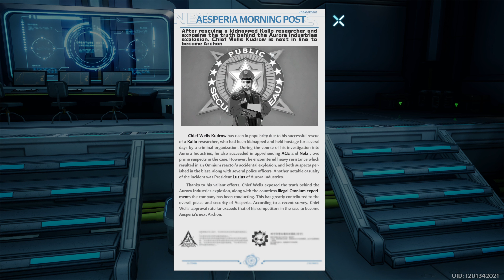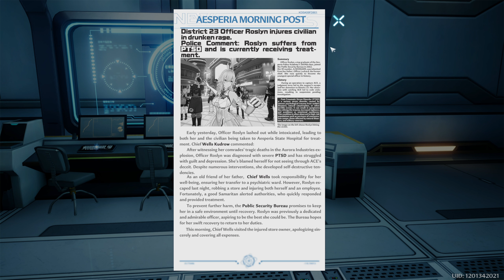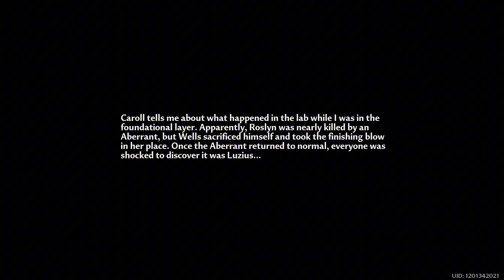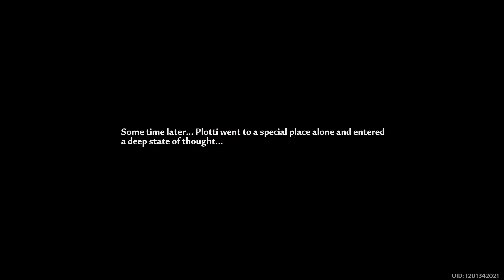Tower of Fantasy 4.3 Main Story Chapter 18 "Clouds of Suspense"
BiBiSum

💖 Join BiBiFan and enjoy cute BiBiSum emojis and special badges, becoming a part of our community. Let's share more joyful moments together!